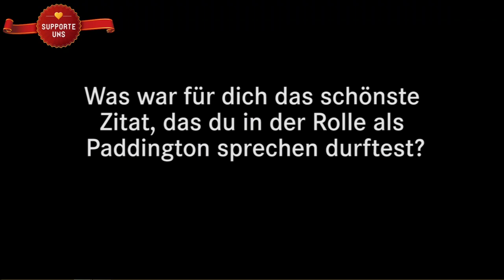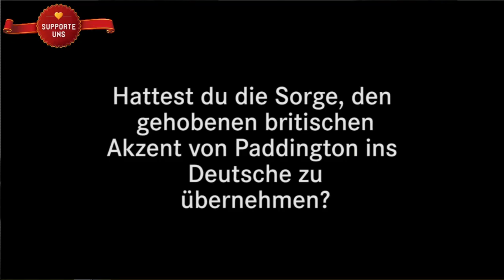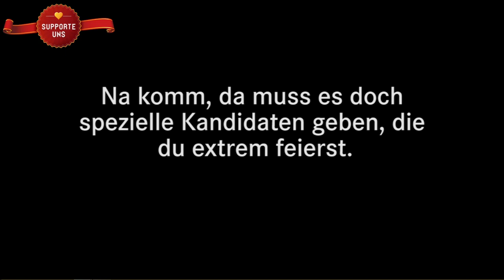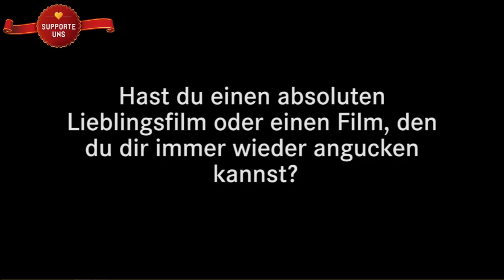[1/2] Kino+ #39 | Paddington + Elyas M'Barek Interview | The Drop | The Unforgiven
Rocket Beans TV präsentiert: Kino+ #39 (1/2) ★ Kino+ #39 (1/2) ★ Paddington + Elyas M'Barek Interview | The Drop | The Unforgiven

02:11 - Housebound
07:11 - Alles ist Liebe
08:49 - Magic in the Moonlight
13:50 - Im Keller
15:40 - The Unforgiven
18:05 - The Drop
22:30 - Paddington
28:05 - Elyas M'Barek Interview

Donnerstag ist Kino-Tag! Das bedeutet es ist wieder Zeit für Kino+. Soll heißen aktuelle Filmstarts, Trailer und News. Und wenn ihr Glück habt, haben wir auch was zu verlosen! Also, Popcorn und Cola bereit und reingehaun!

Vor der Kamera:
Daniel Schröckert (@LeSchroeck)

Hinter der Kamera:
Dennis Heinrichs (@darantino)
Alwin Reifenschneider (@Lugetersch)
Michael Reinke